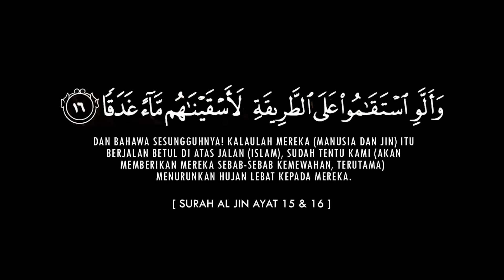WANITA YANG DIBANGKITKAN KEMBALI DI BUKIT TINGGI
JUDUL : BANGKITKAN AKU KEMBALI